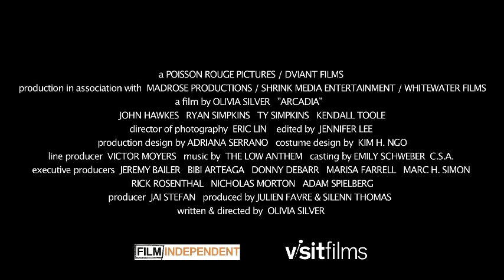ARCADIA Feature Film Trailer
Winner, Crystal Bear - Berlin Film Festival 2012
Starring Oscar Nominee John Hawkes, Ryan Simpkins, Ty Simpkins, Kendall Toole